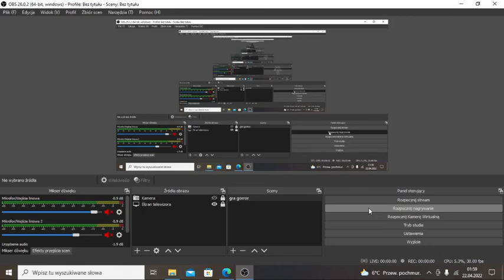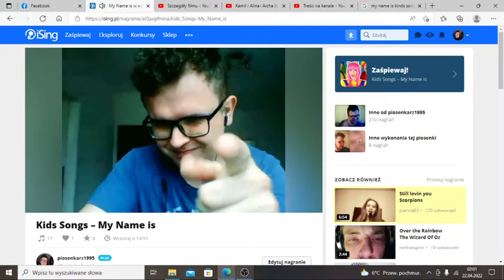Kamil Ast- My name is... (Cover)